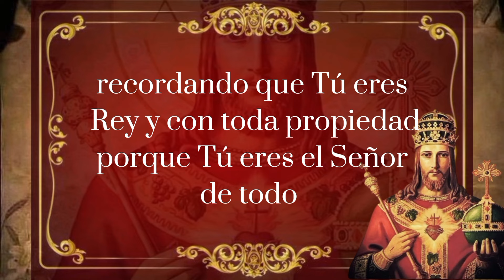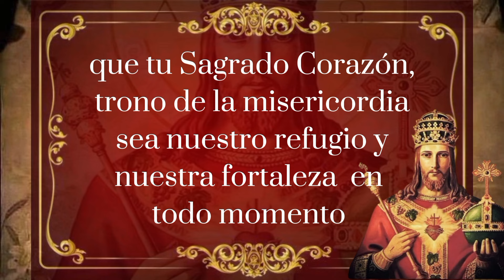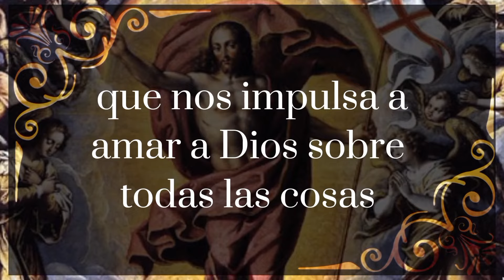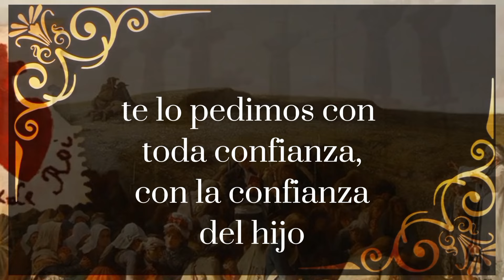Novena a Cristo Rey del Universo 2025 / día 2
Cristo es el único y verdadero Rey del Universo, a sus pies toda creatura debe postrarse en los cielos y en la tierra. A Él reconocemos y Glorificamos rezando esta novena.